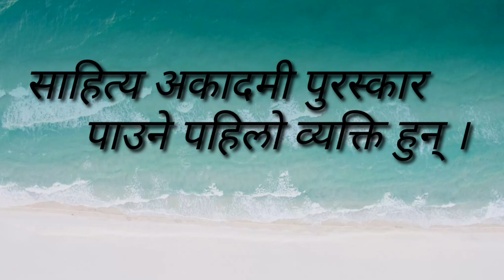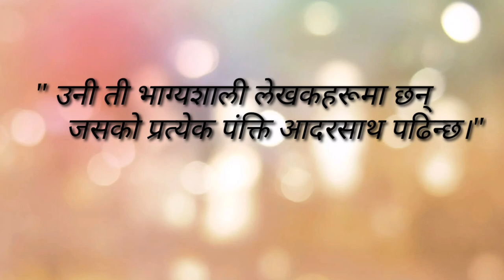Indra Bahadur Rai || short introduction || Nepali CBSE syllabus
Indra Bahadur Rai || short introduction || Nepali CBSE syllabus class10 Pratibha Parichai Audio